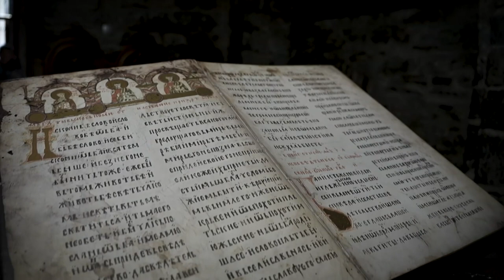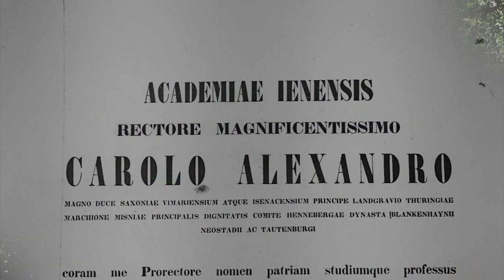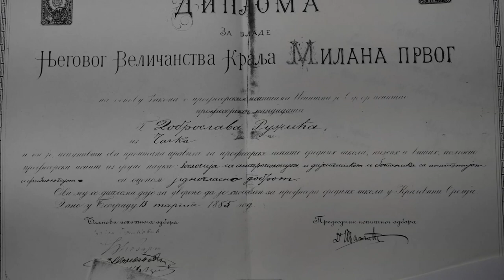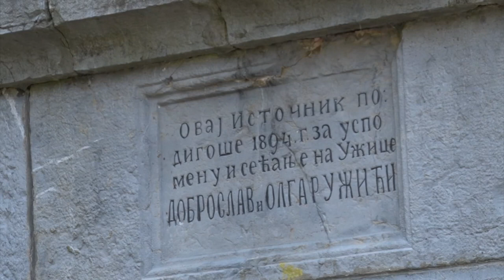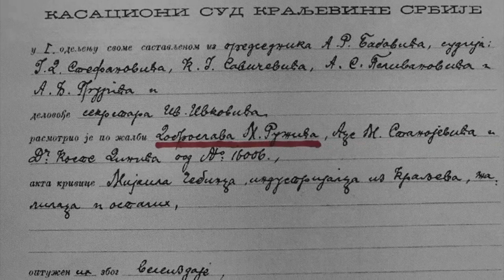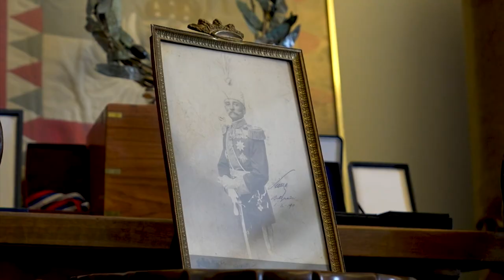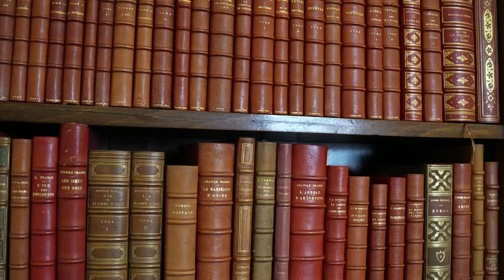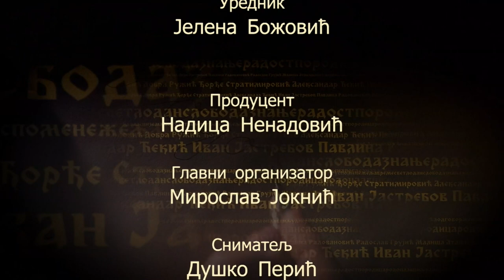Rodoslavci: Dobri Dobra Ružić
Narodni poslanik i državni savetnik, profesor i ministar prosvete, kraljev prijatelj i bibliotekar, Dobroslav Dobra Ružić pripada onim generacijama mladih, željnih znanja, a privrženih svojoj domovini, koji su krajem 19. veka odlazili u svet, školovali se i vraćali kao profesori, lekari, naučnici, književnici...

Dobra je rođen 1854. godine u Čačku, gimnaziju je učio u Beogradu i Novom Sadu, a u Minhenu, Lajpcigu i Jeni studirao prirodne nauke.

Bio je privržen dinastiji Karađorđevića i zbog svojih uverenja nekoliko puta robijao, a sasvim slučajno, na početku Prvog svetskog rata, pronašao zagubljeno Miroslavljevo jevanđelje.

Ali, Dobrina biografija obiluje i drugim, važnim detaljima: on je bio pedagog izuzetnih dometa, kreator obrazovnih metoda, čvrsto uveren u moć nauke i pozitivističku filizofiju, deo onog sjajnog naraštaja školovanog u Cirihu, Minhenu i Jeni, a u političkom usmerenju dosledan i žestok u odbrani svojih stavova.

I da ništa više i drugo nije uradio,
I da ništa više i drugo nije uradio, Dobra bi bio u povorci zaslužnih za kulturu srpskog naroda, kao onaj, koji je u ta teška i smutna vremena, pronašao i prepoznao najstariji srpski ćirilički rukopis.

Urednik serijala: Jelena Božović

Snimatelj: Duško Perić

Montaža: Goran Damljanović